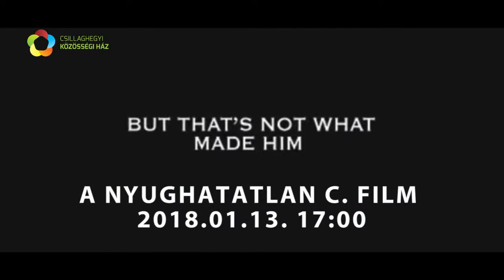Óbuda a kultúra városa Zenél a Mozi! A nyughatatlan film és koncert Csillaghegyen 2018.01.13.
Óbuda a kultúra városa Zenél a Mozi! A nyughatatlan film és koncert Csillaghegyen 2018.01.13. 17:00
Zenél a mozi! – filmvetítés és zenés előadás
Sorozatunkban énekesek, színészek, zenészek, zenekarok életét és munkásságát idézzük fel a meghívott zenekarok, előadók és a filmvászon segítségével.
17:00 A nyughatatlan (magyarul beszélő, amerikai életrajzi dráma, 136 perc, 2005)
19:30 A Nyughatatlan zenekar koncertje